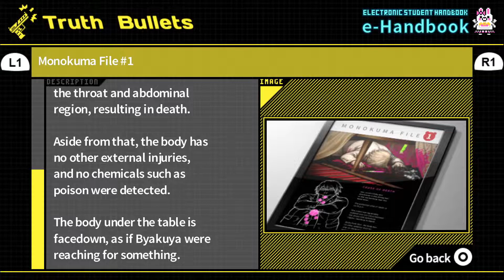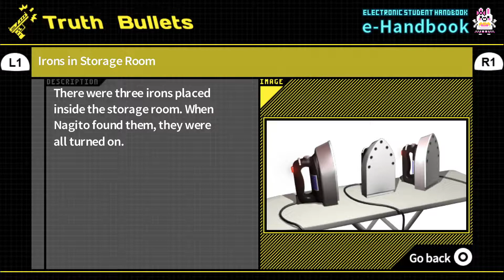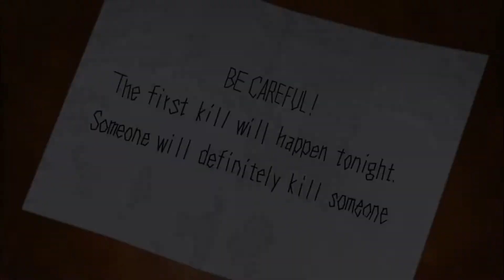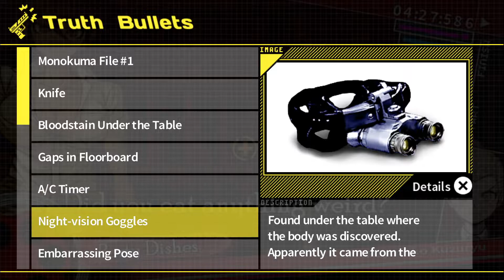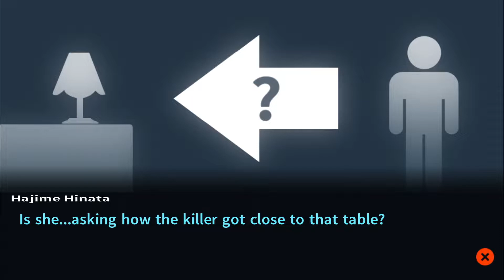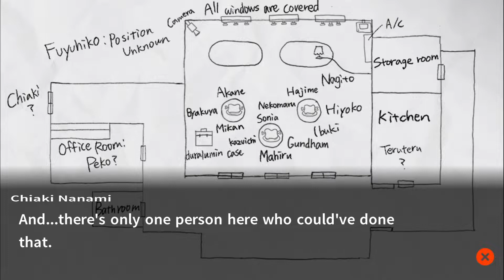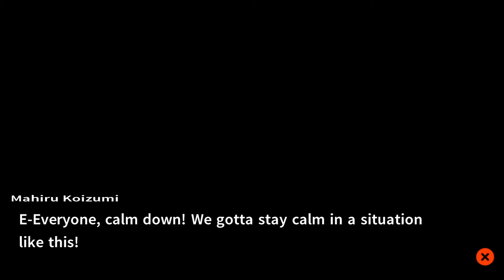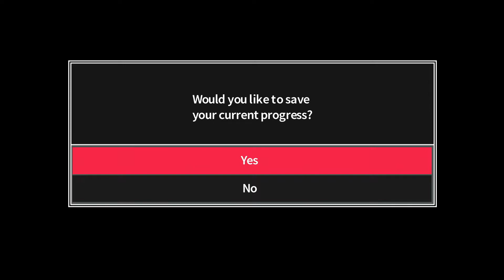Let's Play Danganronpa 2 W/ Jeff Part 7: The First Trial's... First Part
Time for something familiar but still new.